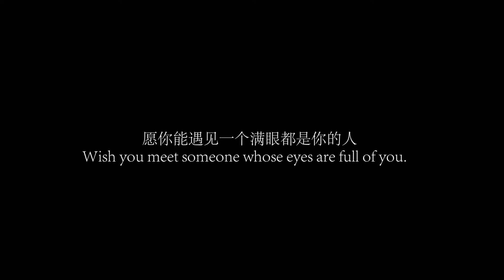I See You - MISSIO ❃「AnimeMV」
***Note: This video has been taken from the bilibili website, for more details access the link shown above.***